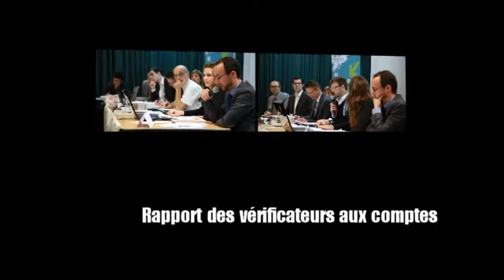La 50ème AG FFCO en images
La 50ème assemblée générale de la Fédération française de course d'orientation s'est déroulée le samedi 22 mars 2014 à l'hôtel Ibis de Paris, Porte de Montreuil.

L'occasion pour l'équipe dirigeante et les représentants des structures déconcentrées de faire un bilan sur les actions menées en 2013, tout en réaffirmant le cap à tenir pour atteindre les objectifs inscrit au programme de l'olympiade 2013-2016.

La FFCO remercie une nouvelle fois tous les participants pour leur implication.